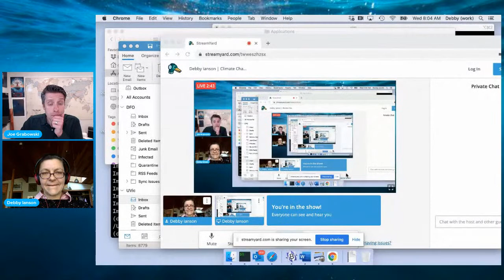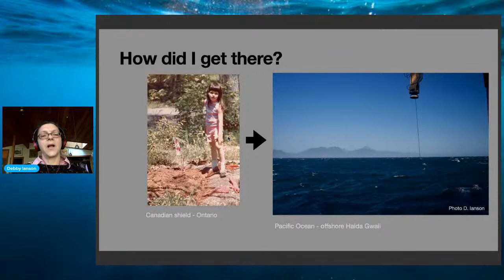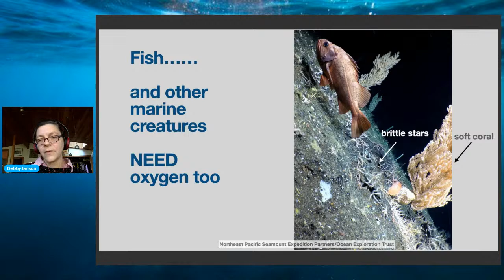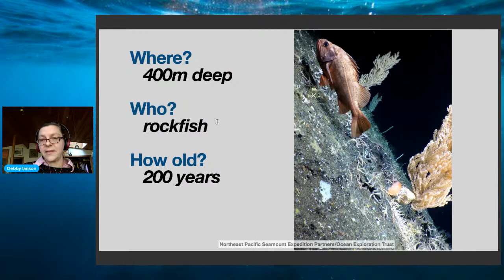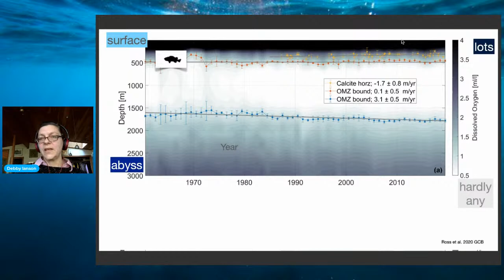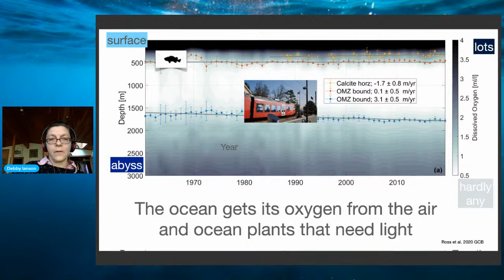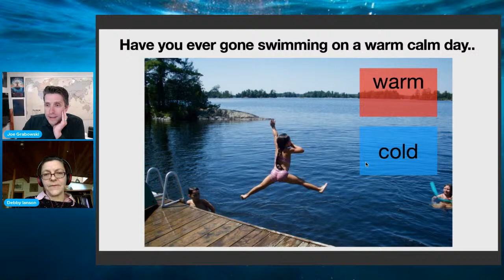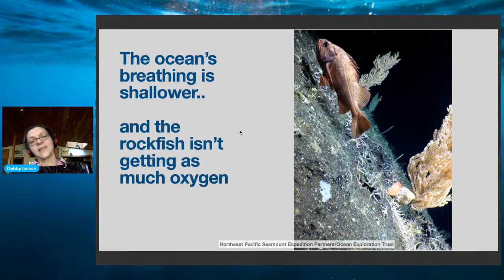Debby Ianson | Climate Change and Ocean Cycles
Just like in land ecosystems, there is a carbon and oxygen cycle in our oceans! Climate change is is starting to alter these cycles in a way that will have a large impact on marine organisms that depend on them. Join Debby, a sea-going oceanographer and a numerical modeller, who combines expedition work with powerful models to predict how these cycles will continue to change. Debby began her academic career at a tiny elementary school in rural Ontario, eventually obtaining a doctorate at the University of British Columbia. She is a federal research scientist at the Institute of Ocean Sciences in Sidney BC and an Adjunct Professor at the University of British Columbia, Simon Fraser University and the University of Victoria. Debby was also a member of the West Coast Ocean Acidification and Hypoxia Panel convened by the California Ocean Science Trust.